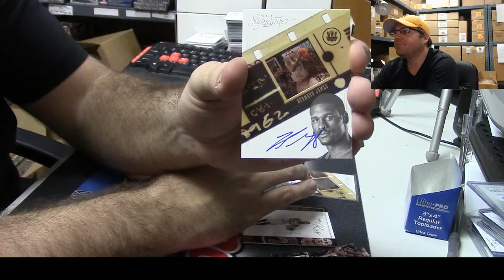2012 13 Panini Signatures Basketball For GaryS #1